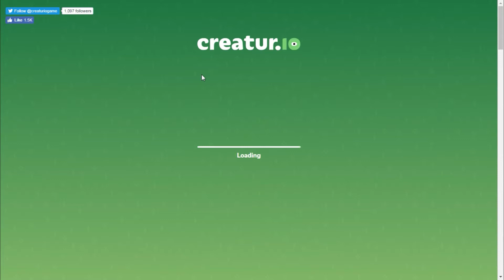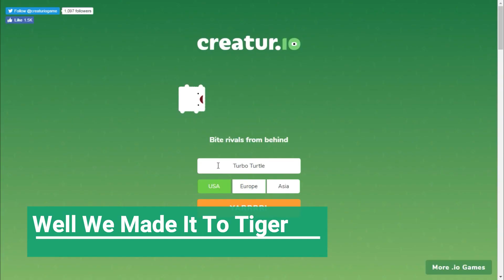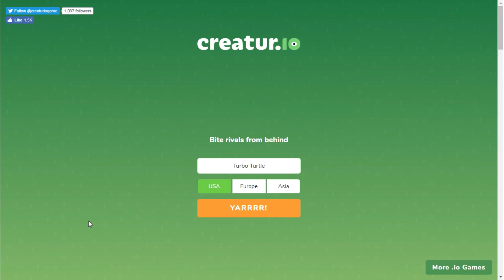Creatur.io Episode 1: The Terrific Tiger!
In this episode of Creatur.io I become the tiger.